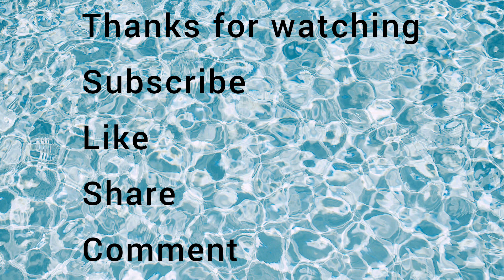cleaning living room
hello guys today video is cleaning living room
using water and persil powder.